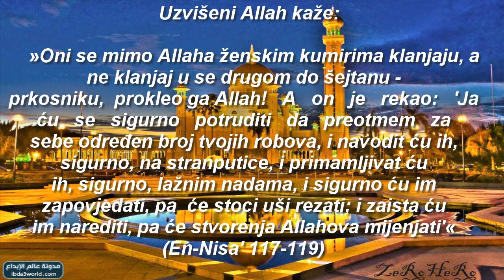O zabrani ženama da upliću tuđu kosu u svoju; i zabrani tetoviranja i oštrenja zuba